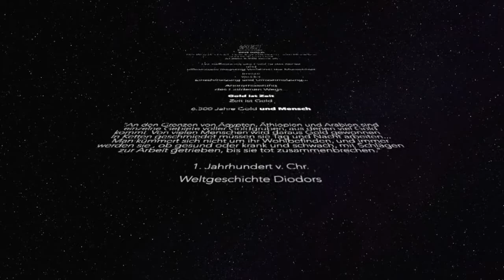6.500 Jahre Zeit Gold und Mensch - Zeit Gold - Zahngold, Falschgold...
Ausschnitt aus dem 30 Jahre Goldanschläge Video. Ziel der Handlungen ist es über den Weg und die Blendung des Goldes nachzudenken. Über die Geschichte von Mensch Gold und Zeit. Über das soziale HUMAN gold...

Über den Menschen der sich im Gold zeigt.